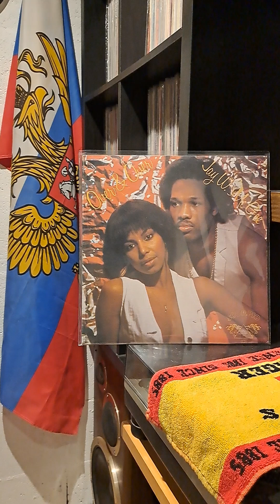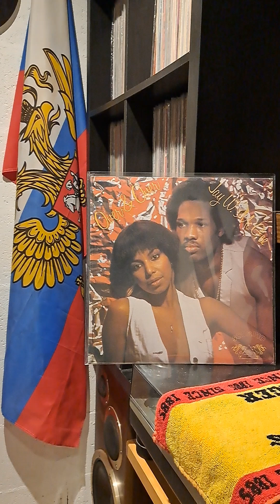Jay w.mc gee-i love you(over & over)